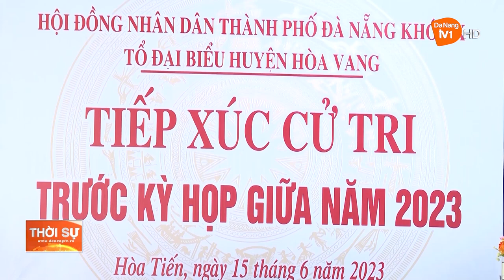ĐẠI BIỂU HĐND THÀNH PHỐ TIẾP XÚC CỬ TRI XÃ HÒA TIẾN